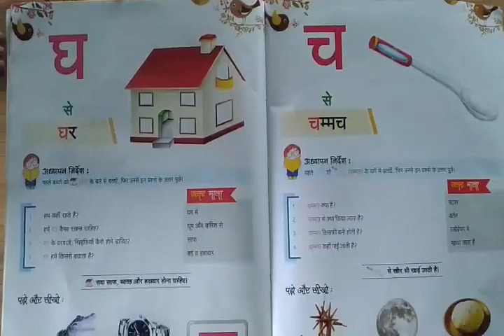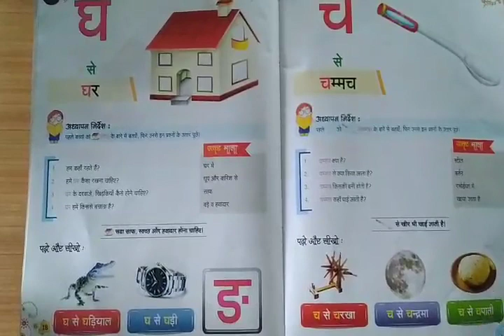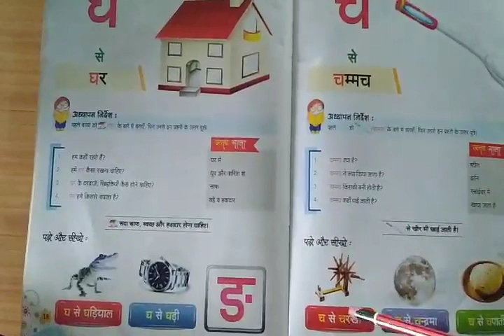Class Nursery | Hindiअक्षर माला | Pg - 18 , 19 | PG064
Class Nursery
| Hindi अक्षर माला |
Pg - 18 19
 PG064
Assignment will be send through school what's app group